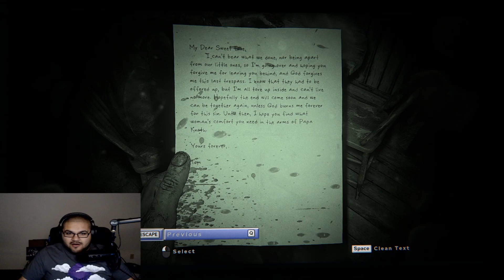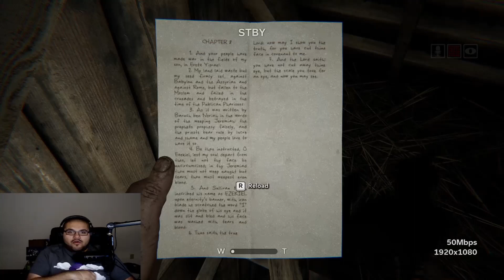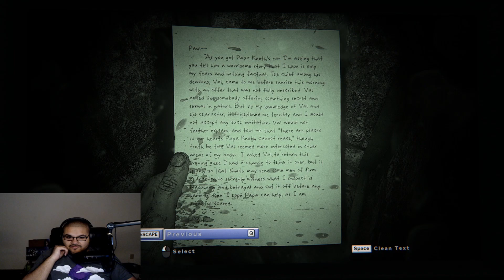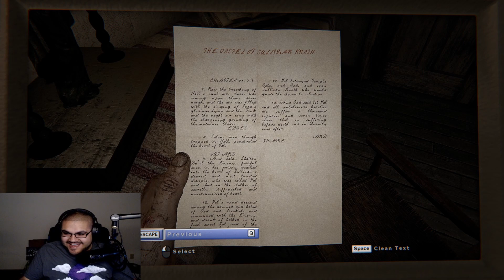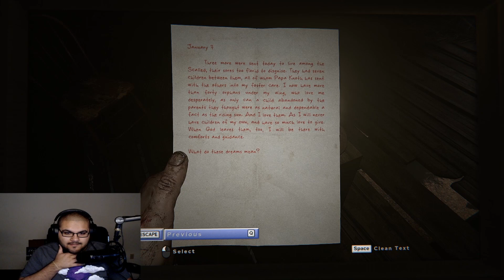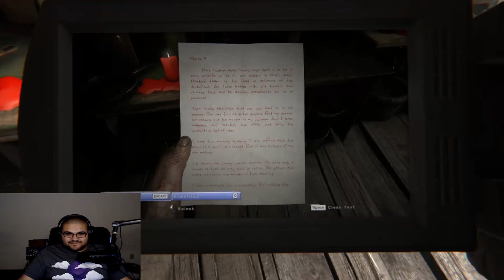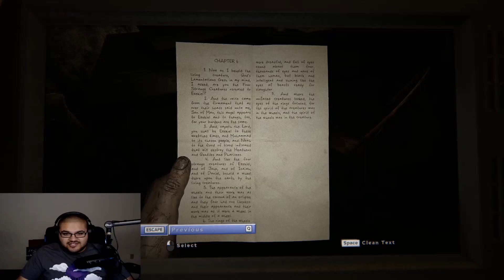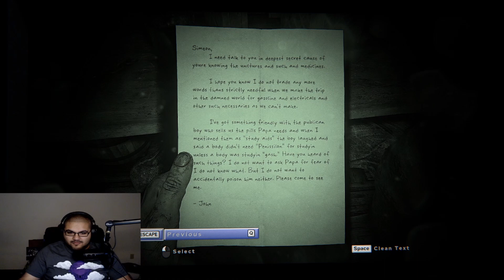Here we go again.... Outlast 2 Part 1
I been sitting on this one for a while! I hope you guys enjoy!